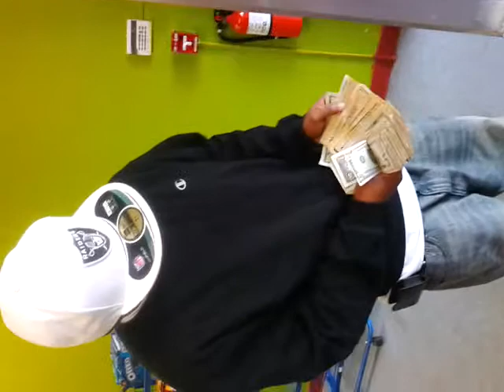New Smoke Shop, Free My Nigga P- Hayze